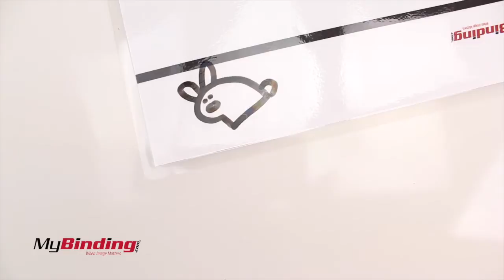Drytac Zippy Lamination Cutter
You can purchase and compare prices of this and many other products on our site at:

The blade on this safety knife is fully enclosed by a molded plastic handle to protect fingers and silicone rollers.